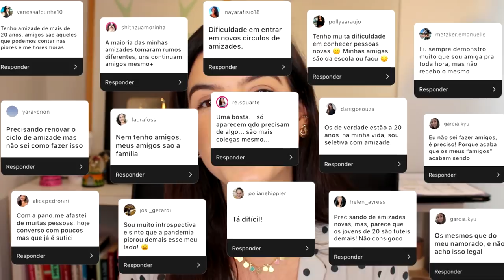COMO FAZER AMIGOS SENDO ADULTO?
Como fazer amigos de verdade sendo adulto?
Parece simples, mas a verdade é que vida adulta e amizade verdadeira são quase que uma raridade caminharem juntos.
Encontrar amigos, fazer amizade e se relacionar com pessoas de verdade é um grande desafio.
Mas quem disse que é impossíve?
Hoje a sociedade vai aprender junto com a Letícia Cecato a fazer amigos de verdade mesmo sendo adulto e mais do que isso, se libertar de pessoas que fingem ser amigos, mas, de amigos não tem nada.

👉Quer anunciar aqui?